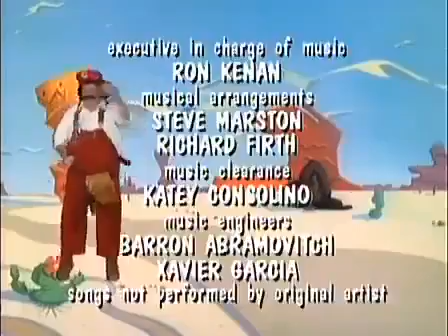The Super Mario Bros Super Show! episode 18